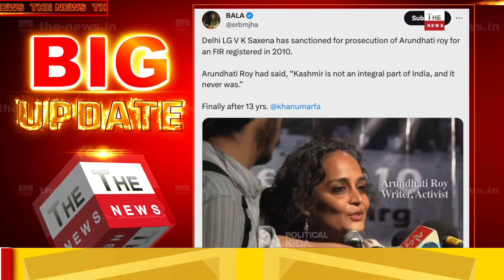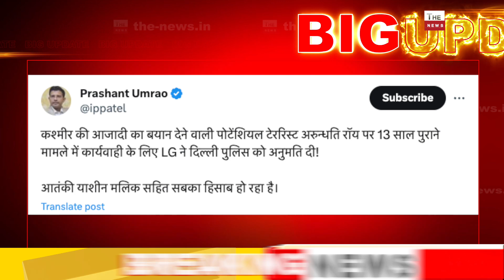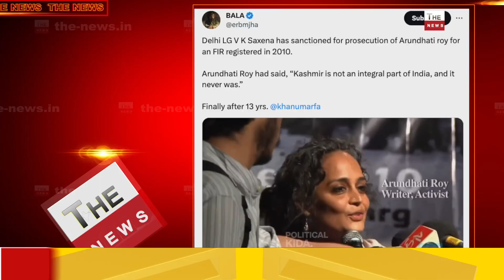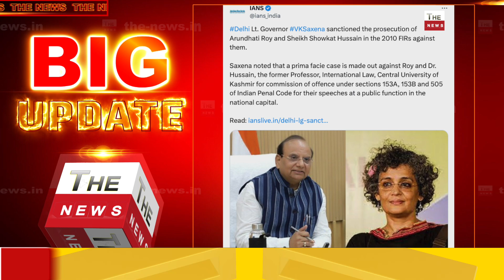हमास के समर्थक Arundhati Roy शौकत पर LG का बड़ा एक्शन Delhi LG के एक्शन से केजरीवाल के होश उड़े